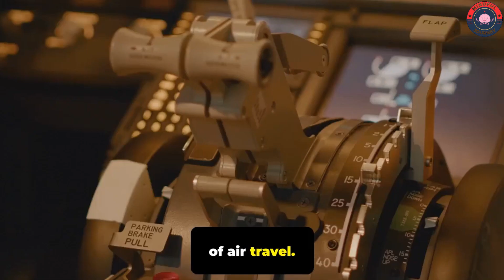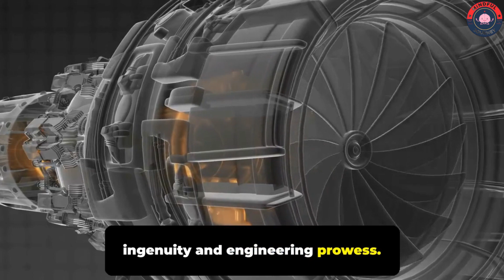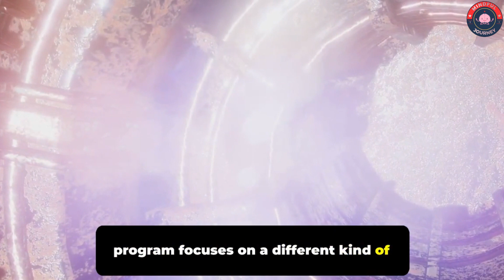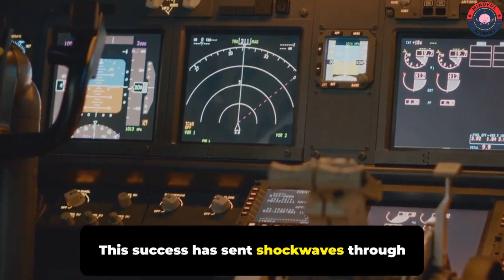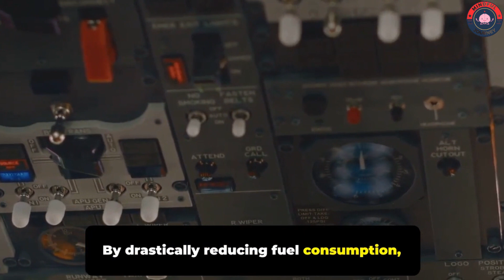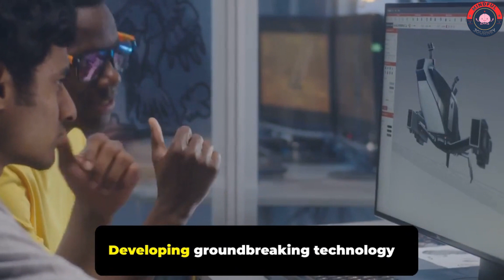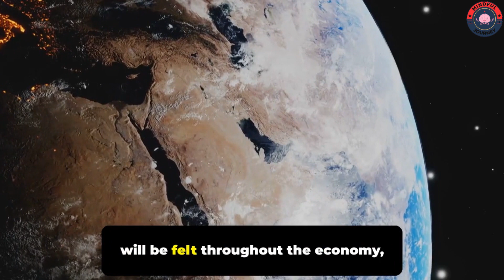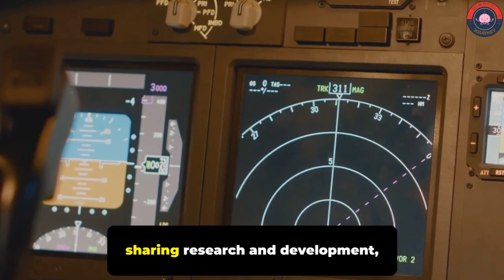NASA's Game-Changing Airplane: The Future of Air Travel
Explore the future of aviation with NASA's groundbreaking X-Plane technology! In this detailed video, we delve into how NASA's innovative approach is set to revolutionize air travel by making it faster, cheaper, and greener. From the historical strides starting with the Wright brothers to the latest in cutting-edge aircraft design, learn how NASA's X-Plane technology could disrupt the current aviation standards set by giants like Boeing and Airbus

Witness the potential of new designs like the X-59 QueSST, which promises significant reductions in fuel burn and noise levels, marking a substantial step towards sustainable aviation. We also cover the broader implications of these technologies on global carbon emissions, noise pollution, and the economic landscape of air travel.

Discover how NASA's blend of government funding and private partnerships is shaping a new era of efficient and accessible air travel.

OUTLINE:
00:00:00
Untitled Chapter

00:00:30
A New Era of Air Travel

00:01:17
Boeing vs. Airbus

00:02:17
The X-Plane

00:03:23
Fuel Efficiency Redefined

00:04:32
A Greener Future?

00:05:34
The Economics of Innovation

00:06:30
Global Industry Shifts and Challenges

00:07:34
The Role of Government and Regulation

00:08:31

00:09:20
The Uncharted Territories